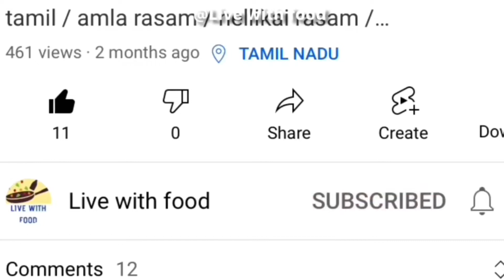சப்பாத்திக்கு 10 வகை கிரேவி| Side dish for Chapathi in tamil| Pankaj Nalabagam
10 Side Dish Recipes For Chapati/Roti | சப்பாத்தி சைட் டிஷ் | Side Dish For Chapati | Pankaj Nalabagam

Side dish for chapati in tamil is very tasty and quick recipe for breakfast . Chapati and 10 side dish is very quick and tasty.Simple and tasty chapati gravy .

இன்றைய combo - சப்பாத்தி சைட் டிஷ். ஆலு கோபி மசாலா,ராஜ்மா மசாலா கிரேவி, கடாய் வெஜ் , பன்னீர் கிரேவி,கோபி manchurian.
Lunch Box -க்கு முன் 😋
வாங்க சமைக்கலாம் 👌👌
Side Dish For Chapati (part3)

00:00 Aloo gobi masala
04:33 Rajma masala
10:19 Kadai vegetable
15:44 Shahi Paneer
19:09 Gobi Manchurian
26:27 Paneer Gravy
32:22 Paneer Kurma
37:16 Aloo Dum Masala
43:57 Veg Manchurian
50:39 Aloo Mutter Masala

👉👉👉 Hamilton beach professional juicer mixer grinder
👉👉👉 Vidiem 3 burner gas stove
👉👉👉 Water Purifier
👉👉👉 Vegetable Storage Bags
👉👉👉 Coffee maker
👉👉👉 Kadhai with Lid, Fry Pan, Dosa Tawa
👉👉👉 Microfiber cleaning cloth
👉👉👉 Microfiber cleaning gloves
👉👉👉 Natural black kitchen wallpaper
👉👉👉 Juicer mixer
👉👉👉 Measuring cups & measuring spoon
👉👉👉 Juicer mixer grinder
👉👉👉 Food Storage Container
👉👉👉 Paniyaram Pan
👉👉👉 Black wallpaper
👉👉👉 Artificial grass mat carpet

👉👉👉 White wild turmeric powder
👉👉👉 Orchid Enriched cream
👉👉👉 Apricot Scrub
👉👉👉 Moisturising Lotion
.to/3K9aAQi